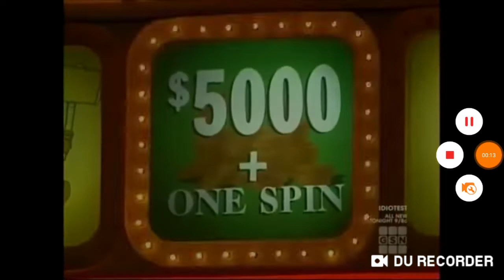New Intro For Super Press Your Luck